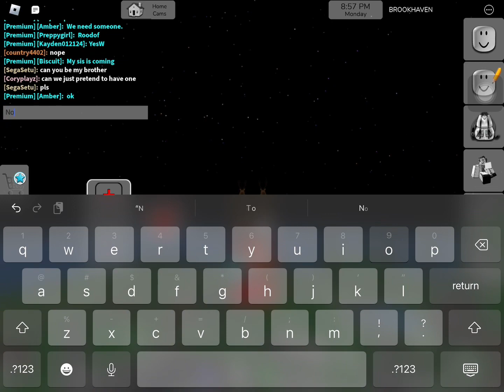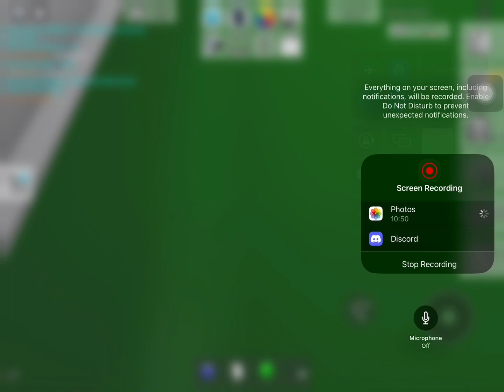Save reindeer pt 1 (Christmas movie)